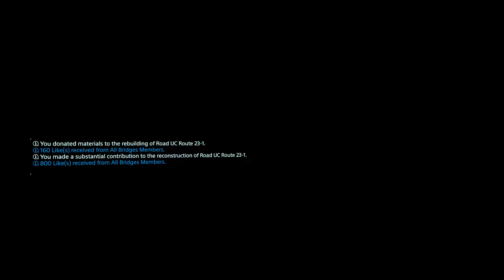Death Stranding 2020 11 05 06 02 48